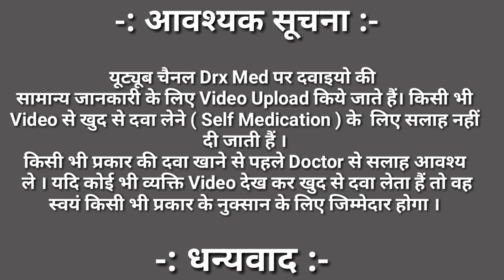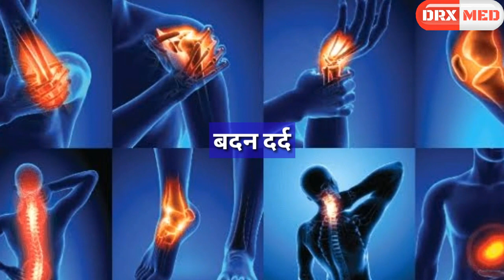Vitamin - C कमी से क्या क्या हो सकता हैं | Vitamin -C deficiency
Definition of vitamin C. : a water-soluble vitamin C6H8O6 found in plants and especially in fruits and leafy vegetables or made synthetically and used in the prevention and treatment of scurvy and as an antioxidant for foods. — called also ascorbic acid.

Most common signs and symptoms of vitamin C deficiency,

Rough, Bumpy Skin. ...,
Corkscrew-Shaped Body Hair. ...,
Bright Red Hair Follicles. ...,
Spoon-Shaped Fingernails With Red Spots or Lines. ...,
Dry, Damaged Skin. ...,
Easy Bruising. ...,
Slowly Healing Wounds. ...,
Painful, Swollen Joints,

Here are  scientifically proven benefits of taking a vitamin C supplement,

May reduce your risk of chronic disease. ...,
May help manage high blood pressure. ...,
May lower your risk of heart disease. ...,
May reduce blood uric acid levels and help prevent gout attacks. ...,
Helps prevent iron deficiency. ...,
Boosts immunity.,